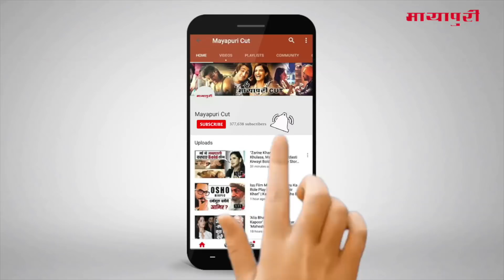“BIGG BOSS 12” LATEST NEWS | WEEKEND KA VAAR EPISODE REVIEW | By Dabangg Singh | 24 Nov 2018